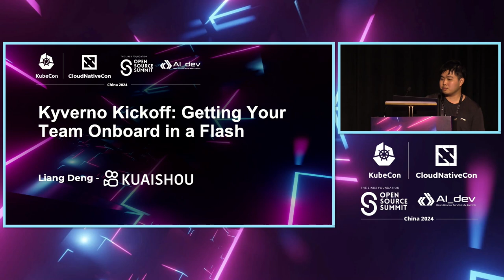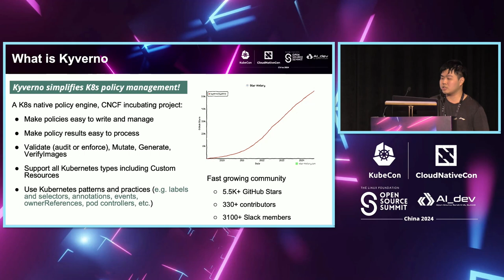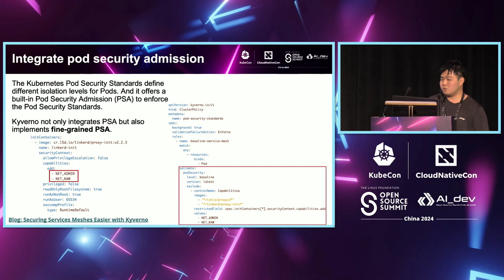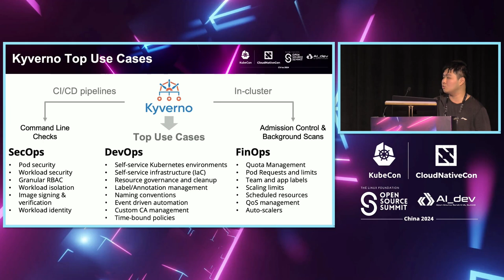Project Lightning Talk: Kyverno Kickoff: Getting Your Team Onboard in a Flash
Project Lightning Talk: Kyverno Kickoff: Getting Your Team Onboard in a Flash | 项目闪电讲：Kyverno启动：快速让您的团队上车L

Convincing your team to adopt new technologies can be challenging, but with the right approach, you can successfully advocate for Kyverno's benefits. We'll discuss the key advantages of Kyverno, such as simplifying policy management, enhancing security, and streamlining compliance efforts within Kubernetes environments. In addition, we'll cover practical tips for addressing common concerns and showcasing Kyverno's value proposition in just 5 minutes.

Whether you're a developer, operator, or team lead, this talk will equip you with persuasive techniques to effectively communicate the benefits of Kyverno and inspire your team to embrace this powerful tool. Join us to discover how to navigate the path to successful Kyverno adoption and drive positive change within your organization."

说服团队采纳新技术可能具有挑战性，但采用正确的方法，您可以成功地倡导Kyverno的好处。我们将讨论Kyverno的主要优势，如简化策略管理、增强安全性以及在Kubernetes环境中优化合规工作的能力。此外，我们还将提供实用的建议，帮助解决常见顾虑，并在短短5分钟内展示Kyverno的价值主张。

无论您是开发人员、运维人员还是团队负责人，本次讲话将为您提供有说服力的技巧，有效传达Kyverno的好处，并激励团队接受这个强大的工具。加入我们，探索如何顺利推动Kyverno的采用，为您的组织带来积极变革。